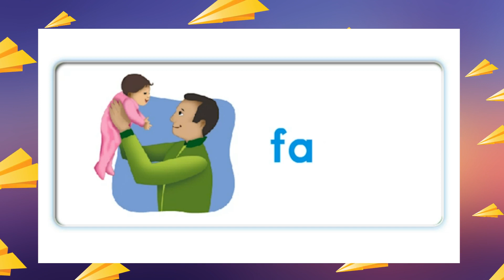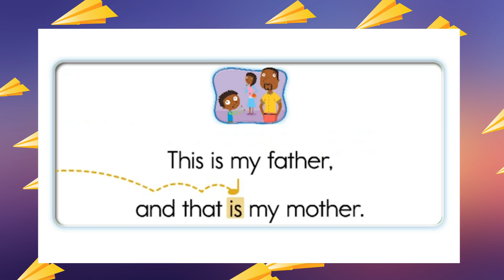Правила чтения. Буквосочетание th